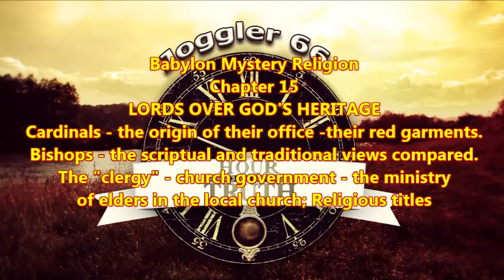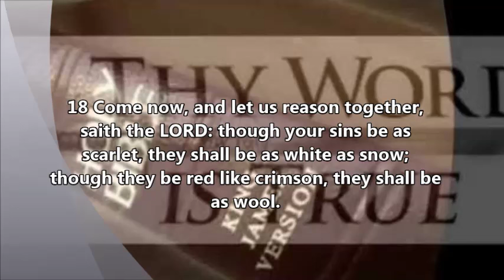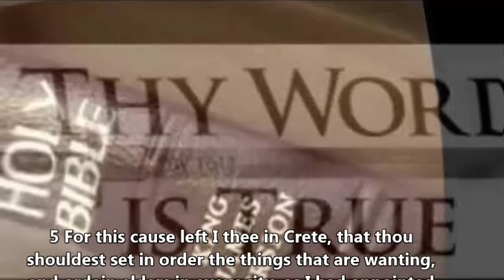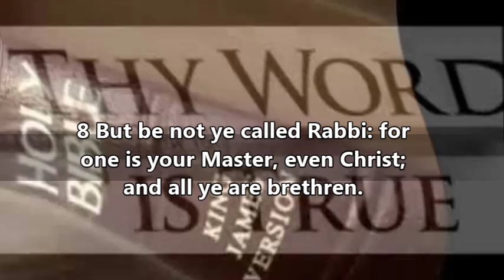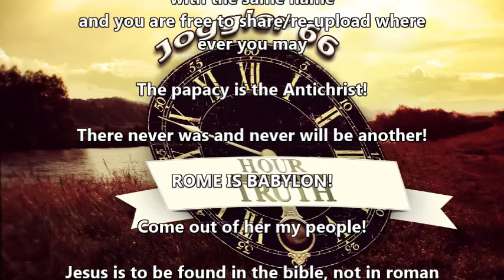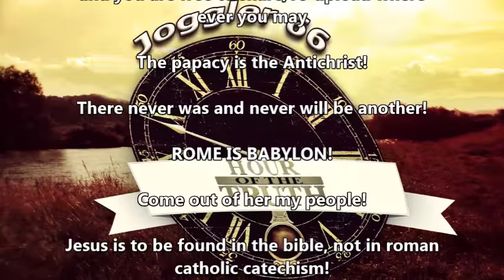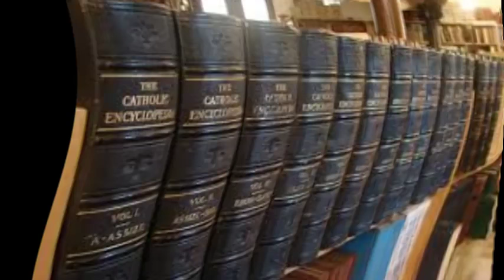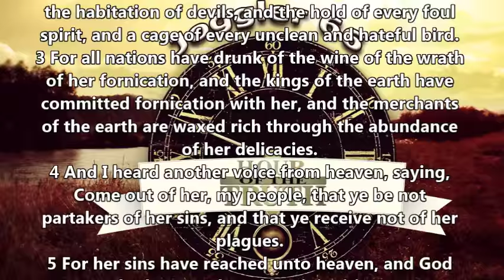Lords Over GOD's Heritage: Babylon Mystery Religion chapter 15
Chapter 15
Lords Over GOD's Heritage
Cardinals - the origin of their office - their red garments
Bishops - the scriptual and traditional views compared
The "clergy" - church government - the ministry of elders
in the local church
Religious titles